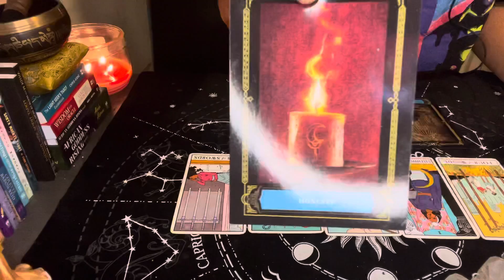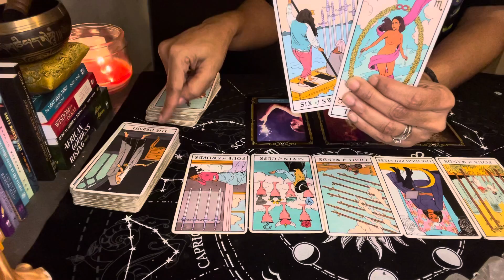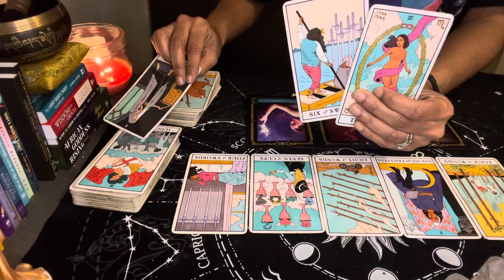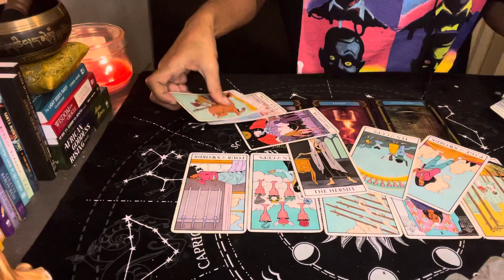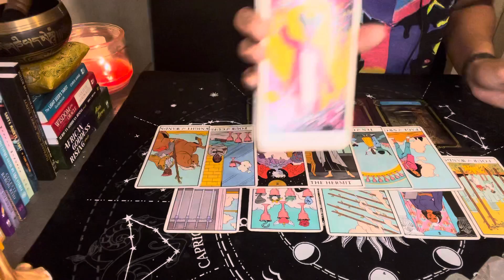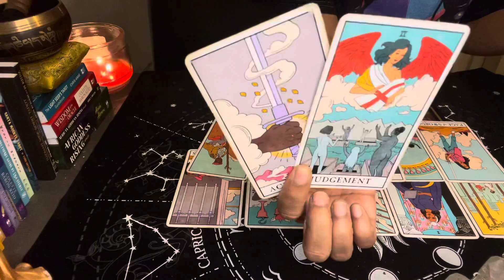Collective Energy Reading ✨ Confirmation to continue to follow your dreams ✨🕯🧿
Amazon Wishlist 🧞‍♂️📦